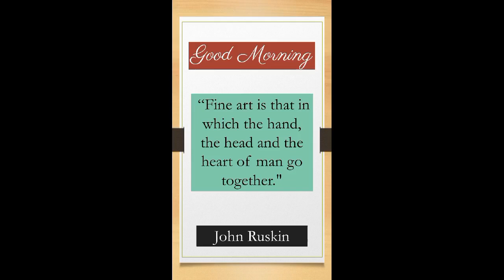Quote of the day